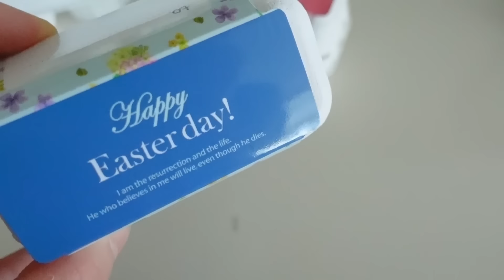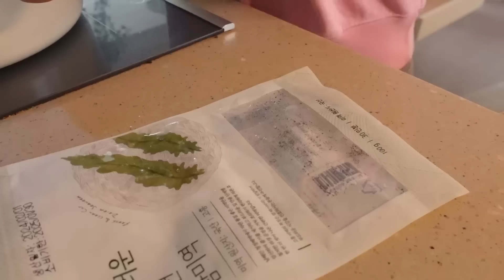등교밥상 & 저녁밥상🌸봄 이라서 더 잘 챙겨먹는 집밥 ☺️/ 아침밥메뉴 / 중고등아침밥 / 집밥메뉴/ 갈레뜨, 세발나물 무침 비빔밥, 닭다리살 죽, 소고기 죽,쪽파 크림치즈 베이글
한주도 잘 지내셨나요 ?
여기 저기 꽃이 피고 지는 예쁜 계절이에요
매년 만나는 벚꽃인데도 너무 예뻐서, 놓치기도 싫어서 ^^
영상에도 조금 담아 보았습니다. ㅎㅎ
봄을 맞이하는 제철 식재료들도 마트에 많이 보이네요.
이 계절이 아니면 먹기 어려운 식재료들 놓치기 아까워서 분주하게 챙겨 먹었어요 ^^
여러분들도 봄에 볼 수 있는 제철 식재료들 잔뜩 챙겨 드시고
건강하고 활기찬 일상 보내시기를 바래 봅니다.
영상 봐주시는 구독자님들 정말 감사합니다..
환절기에도 항상 건강하세요~ ^^
편한 시청 되세요~ 🩷

🟡  주간 메뉴 🟡
0:45     진미채고추장 무침
2:05     소고기 미역국
4:10     계란김말이
6:08     콩가루 쑥국
7:38     세발나물 무침
8:20     냉이 된장 무침
9:45     세발나물 비빔밥
11:02   갈레뜨
13:46   콩나물 밥
15:33  소고기 야채죽
19:00  닭다리살 죽
21:45  대파 크림치즈 베이글